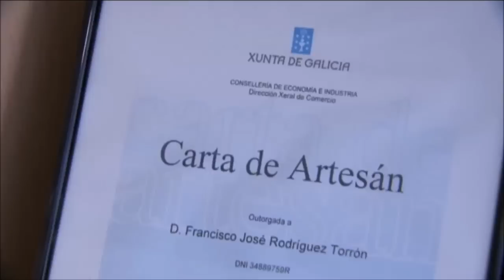Os Extraordinarios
TVG